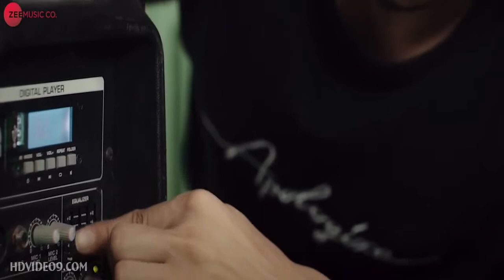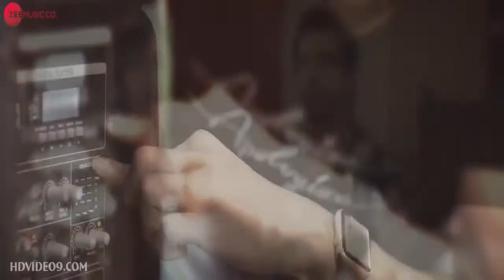Thoda Sa Gaurav Wadhwa ft Rumman Ahmed HD 720p